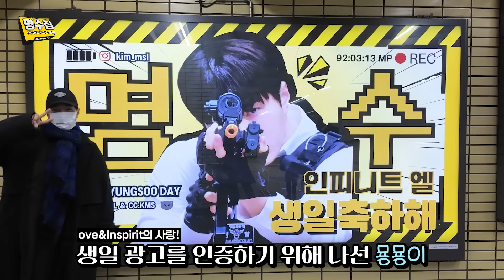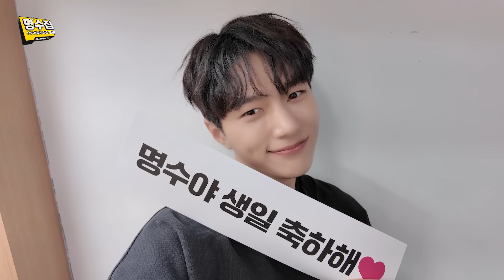[BEHIND] 명수가 준비한 초특급 생파🎁 'Every day L+ovely day'ㅣ2024 Birthday party Behind The Scenes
명수가 본인의 생일을 축하해 주러 온 ove&Inspirit에게
아낌없이 베풀었던 'Every day L+ovely day'의 비하인드

Made By Kim Myungsoo(L)
Made For 'ove' + 'inspirit'